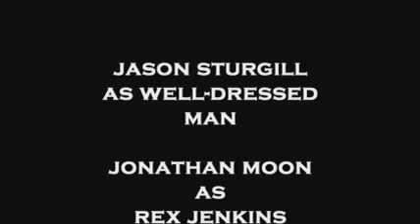Ernie & the Berts: "Toybox"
Video for Ernie & the Berts: "Toybox".